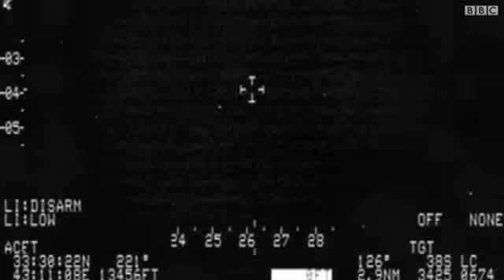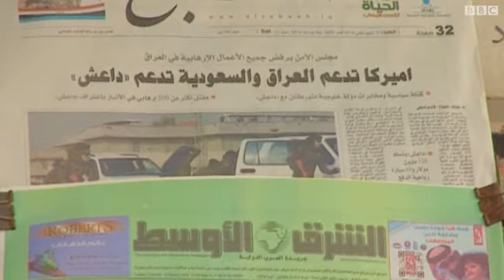العراق: دعم إعلامي عراقي لعمليات الجيش في الأنبار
منذ بدء الحملة العسكرية في الأنبار التي استهدفت تنظيم الدولة الاسلامية في العراق والشام، تفاعلت معها وسائل الاعلام العراقية بتغطية مؤيدة للقوات العراقية و للحكومة. ولكن العمليات اتخذت منحا آخر بعد فض مخيم الاعتصام في الرمادي.